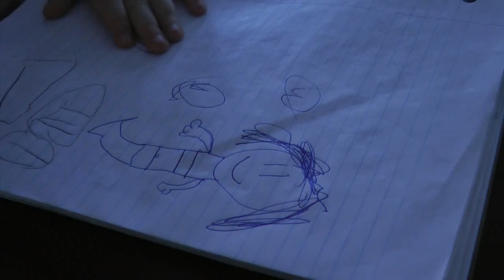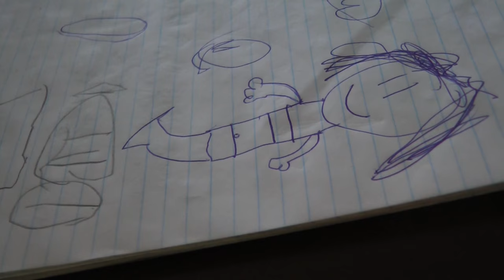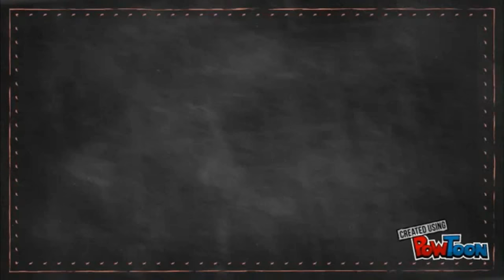гуляем и готовим